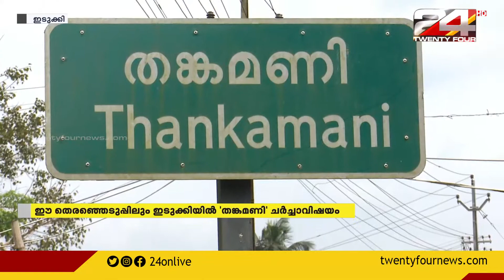ബസിന്റെ സ്റ്റോപ്പുമായി ബന്ധപ്പെട്ട തർക്കം പൊലീസ് വെടിവെപ്പിലേക്ക് എത്തിയ കഥ